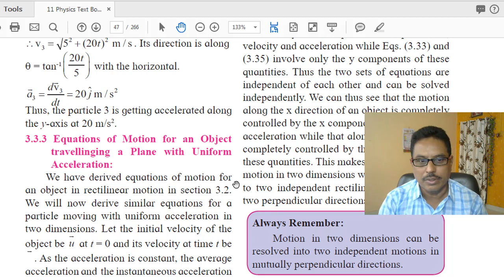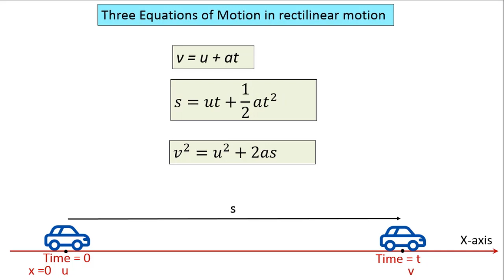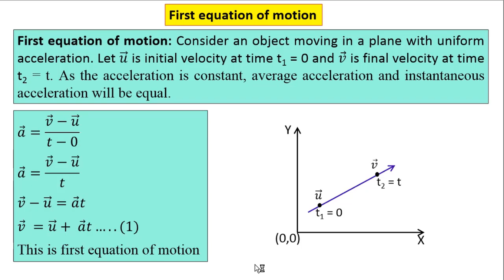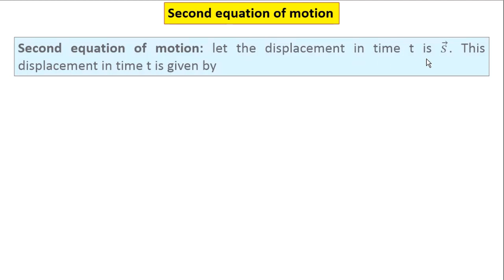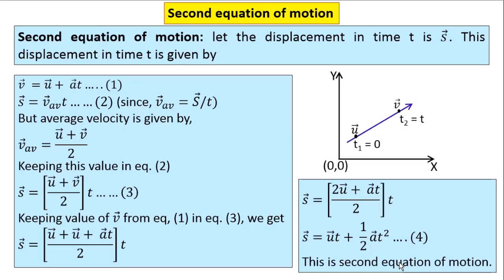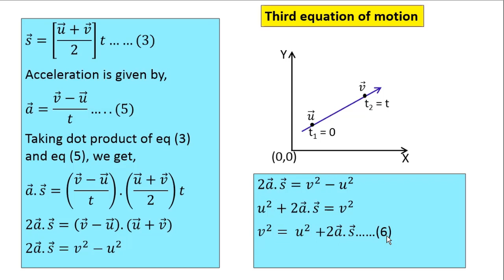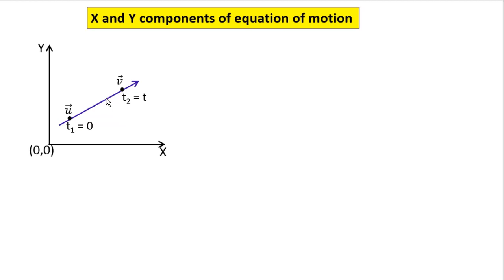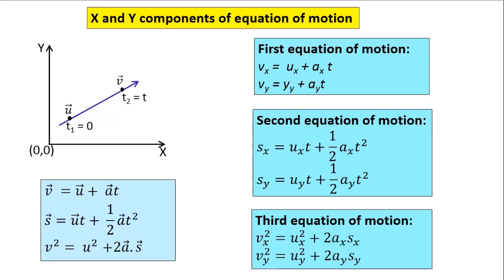Equations of motion in a plane with uniform acceleration| CLASS-11 Physics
08) Equations of motion in a plane with uniform acceleration |Motion in a Plane| Part-08|Chapter-03|Physics|Class-11|MAHARASHTRA STATE BOARD|PHYSICS|NEET|JEET|CET